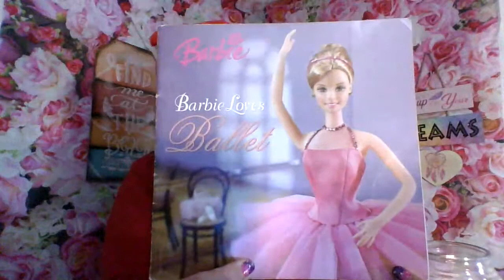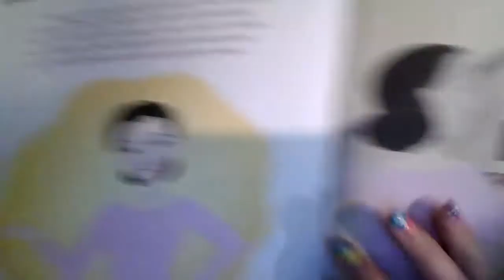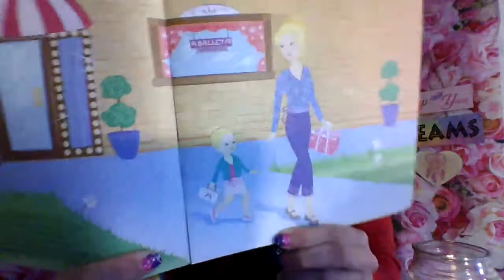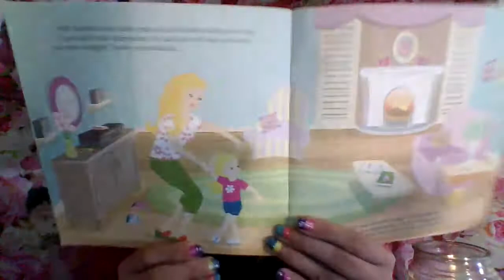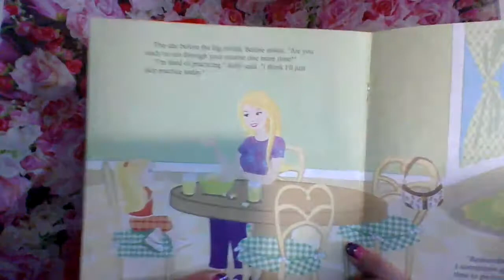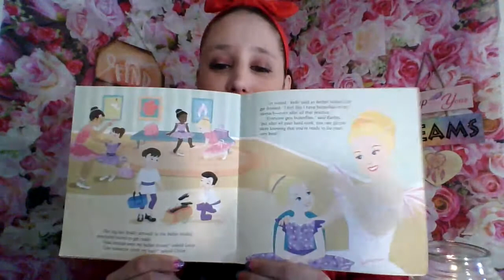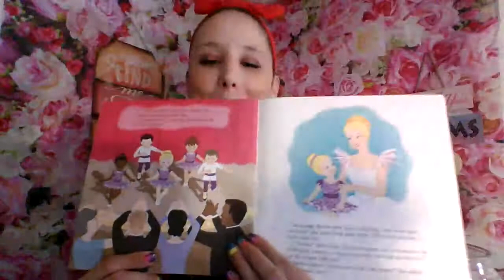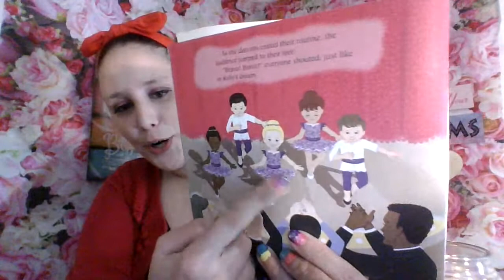Barbie Loves Ballet-A book for kids.